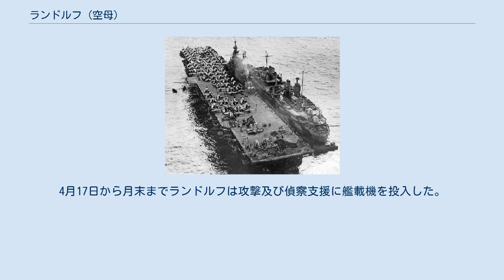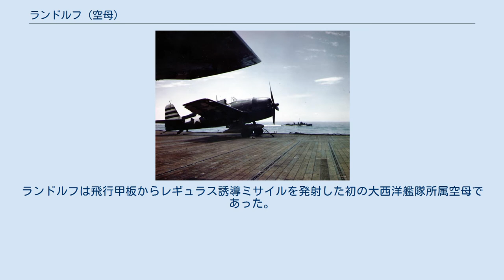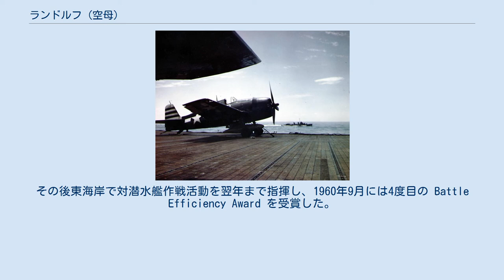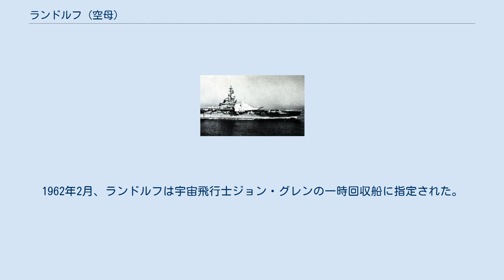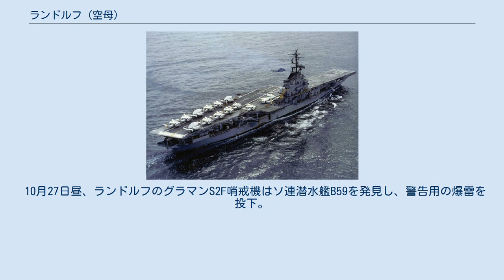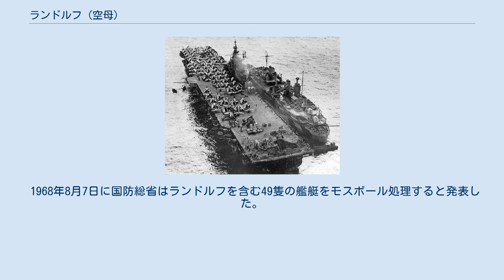ランドルフ (空母)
ランドルフ (USS Randolph, CV/CVA/CVS-15) は、アメリカ海軍のエセックス級航空母艦で、同級空母としては13番目に就役した。
艦名はペイトン・ランドルフに因む。
 ランドルフの進水式 ランドルフは1943年5月10日、バージニア州ニューポート・ニューズのニューポート・ニューズ造船 & 乾ドック社で起工する。
1944年6月28日、ローズ・ジレット（アイオワ州選出上院議員ガイ・M・ジレットの妻）によって命名、進水し、1944年10月9日、初代艦長フェリックス・ロック・ベイカー大佐の指揮下就役した。
 整調航海はトリニダードからパナマ運河を通って太平洋に向けて行われた。
12月31日サンフランシスコに到着、87航空部隊から12航空部隊に転属され、4ヶ月の作戦行動に入った。
なお、この時までに対空火器の増設等の改修を受けているのが写真で確認できる。
 ランドルフは1945年1月20日にサンフランシスコを出港した。
ウルシー環礁に到着すると2月10日に第58任務部隊に配属される。
ランドルフは東京飛行場および日立航空機立川発動機製作所に対して2月16日、17日に攻撃を行った。
18日には父島への攻撃を行う。
2月20日には硫黄島上陸部隊への支援攻撃および母島上陸部隊への2度の支援攻撃を行う。
続く4日にわたり硫黄島への攻撃と偵察を継続した。
2月25日には関東地区の飛行場への3度の攻撃と八丈島への攻撃を行い、その後ウルシー泊地へ帰投した。
 ウルシー泊地へ停泊中の3月11日、九州の鹿屋基地から発進した梓特別攻撃隊の銀河が飛行甲板後部に突入、25名が死亡し106名が負傷した。
ウルシーでの修復後、ランドルフは4月7日に沖縄攻略部隊に参加する。
沖縄本島、伊江島、加計呂麻島に対する航空偵察は4月14日まで毎日続けられ、15日から沖縄に対する戦闘機、爆撃機および雷撃機の攻撃支援、九州南部の飛行場への攻撃を行った。
4月17日から月末までランドルフは攻撃及び偵察支援に艦載機を投入した。
 5月に入るとランドルフの艦載機は沖縄および九州南部、喜界島、奄美大島の海軍基地、飛行場への攻撃を行う。
この時期、第58任務部隊の旗艦だった「バンカー・ヒル」が11日に、交代した「エンタープライズ」も14日に特攻攻撃で戦線離脱したため、マーク・ミッチャー司令官は15日よりランドルフで指揮を執ることになった。
沖縄本島への攻撃任務を継続した後、5月29日にはグアム経由でフィリピンへ帰還した。
 ランドルフの次の任務はハルゼー提督率いる第三艦隊の一部として、本州への攻撃を行うことであった。
搭載部隊は第12航空団から第16航空団となり、7月10日には関東地区の飛行場に8度の攻撃を行う。
7月14日には津軽海峡で船舶及び飛行場に対する攻撃を行う。
この攻撃で2隻の青函連絡船が撃沈され、3隻が大破した。
本州への攻撃はその後数日間継続された。
7月18日には横須賀海軍基地の桟橋に偽装されて停泊していた戦艦長門への攻撃を行っている。
 その後ランドルフは僚艦と共に南西方面、四国沖に移動、7月24日には瀬戸内海で船舶への攻撃を行い、航空戦艦日向へ打撃を与えると共に九州、本州、四国の飛行場、軍需施設への攻撃も行った。
7月10日から25日まででランドルフの艦載機は小さな帆掛け船から海防艦まで25から30隻の艦船を破壊し、35から40隻に損傷を与えたと見積もられる。
ランドルフの艦載機はその後も攻撃を継続し、日本降伏当日の8月15日は午前中に木更津飛行場および周辺施設へ攻撃を行った。
 戦争の終了に従ってランドルフは本国へ帰還する。
9月末にパナマ運河を通過し、ノーフォークには10月15日に到着した。
その後マジック・カーペット作戦に参加、年末まで地中海への二度の航海を行う。
1946年に入るとランドルフは予備役兵と海軍兵学校生のための練習艦となり、同年後半に地中海への巡航を行う。
その後カリブ海へ航海を行い、1947年の夏には海軍兵学校生を乗せ北ヨーロッパへ航海を行う。
大戦終結に伴う海軍の縮小に伴い、エセックス級の多くの艦が予備役になっていたが、ランドルフも1948年2月25日に予備役に編入され、フィラデルフィアで停泊した。
 ランドルフはSCB-27A改装により近代化することが決定した。
ランドルフは1952年10月1日にCVA-15(攻撃空母)に艦種変更され、1953年7月1日再就役する。
グアンタナ...